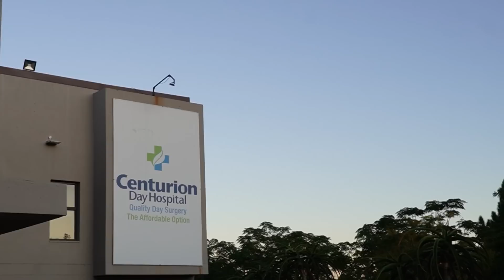BREAST AUGMENTATION POST-OP INDOOR RECOVERY VLOG,CAN I FEEL MY BOOBS THOUGH/KAMOGELO MOSIANE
Hey loves

Please do the most for your girl